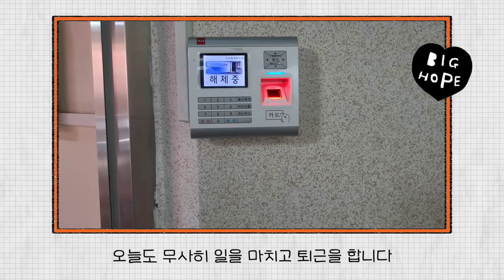[월드비전] 하루팔찌 후원자 V-log 📷 | Give a nice day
후원자의 일상 속 하루팔찌는 어떤 모습일까요? 🧐

후원자가 직접 말하는 하루팔찌와 함께하는 일상,
팔찌에 대한 소개와 후원 계기, 취향 저격 포인트까지 대공개!

서로의 일상은 다르지만, 전쟁 속 아이들을 응원하는 마음 만은 하나
모두의 일상 속에서 더욱 빛나는 하루팔찌 스토리를 지금 만나보세요🎵